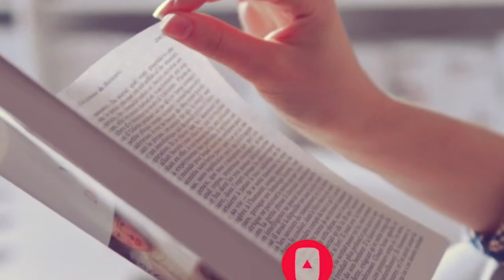Ek Sahabi Ki Dajjal Se Mulaqat | Hazrat tamim dari | dajjal Kahan kaid hai | azeem islamic world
Releted tags

Ek Sahabi Ki dajjal se mulaqat
Tamim Dari
 dajjal aur hazrat tamim dari ki mulaqat
dajjal ka jazeera
dajjal kaha qaid hai
dajjal kahan hai
dajjal kahan se aayega
dajjal kaisa dikhta hoga
dajjal ki sawari
dajjal messiah
dajjal movie
dajjal story
dajjal story in urdu
fitna e dajjal
hazrat tamim dari dajjal
Tamim dari dajjal